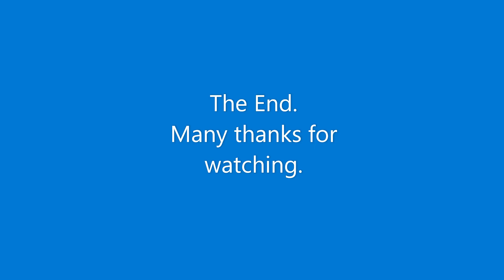Hornby Railway Collectors Association Edinburgh Meeting July 2023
A few of the trains running at the Scottish H.R.C.A. monthly meeting held in Duddingston, Edinburgh.